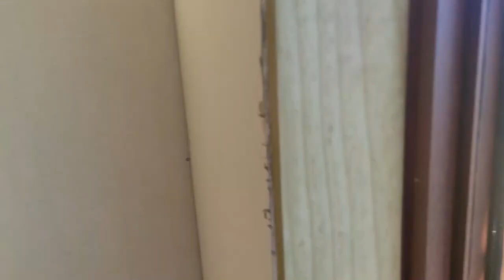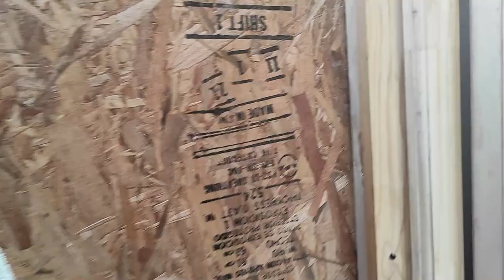VLOG 8 Casa de paneles SIP y primer directo de Madera Reclamada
Hola, amigas y amigos de youtube un poco de chachara sobre en que ando y lo que se viene a modo introductorio de mi primer directo que haré el día  Viernes a las 15 hs Chile 16 hs Uruguay y Argentina 14 hs México y 21 hs España, con Makita el gato y un servidor los espero para hablar sobre construcción en panel sip y muchas otras cosas.